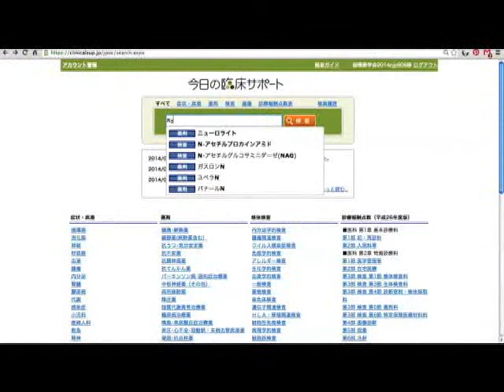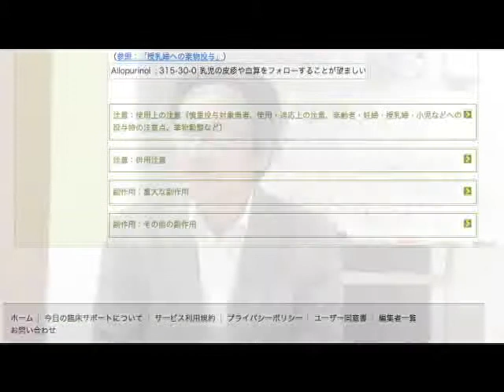「今日の臨床サポート」監修 名郷 直樹先生 監修からのコメント